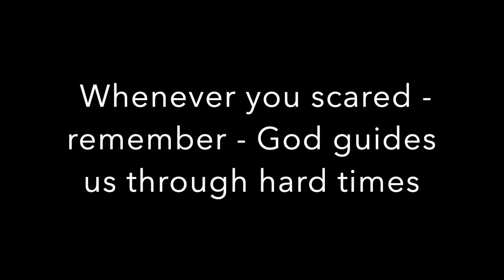VBS 2020 Day Four Bible Story